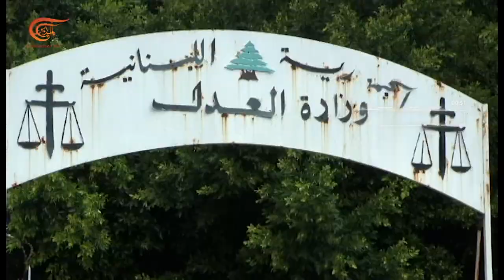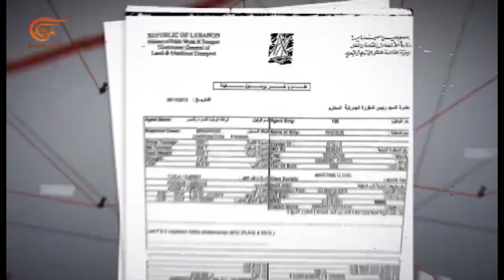وثائقي الميادين | رواية الحقيقة - الجزء الثاني | PROMO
وثائقي الميادين | رواية الحقيقة  - الجزء الثاني